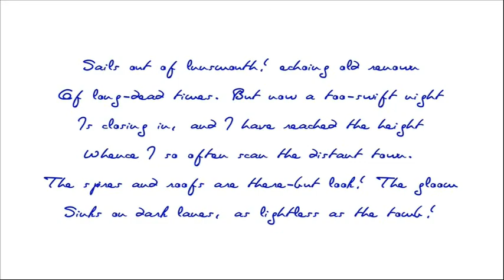08 Fungi from Yuggoth - The Port - H. P. Lovecraft read by William Hart (corrected version)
The corrected audio-video version of "The Port," Sonnet 08 of the sequence of 36 sonnets making up H. P. Lovecraft's Fungi from Yuggoth cosmic poetry collection.

These are Lovecraft's words, being presented here with Lovecraft's spelling, and in a font that is based upon

Lovecraft's own cursive writing.  See the closing credits file for source details.

These readings by William Hart, were recorded on 18-August-2010, for release on 20-August-2010 in celebration of

H. P. Lovecraft's 120th. birthday, as a celebration by Will Hart of the 20th. anniversary of his being at Lovecraft's

grave-side on his 100th. birthday; and to stir up excitement for the upcoming 2013 Universal Studios 3D movie

version of "At the Mountains of Madness" by Guillermo del Toro and James Cameron.

And visit the CthulhuWho1 audio and updates blog at cthulhuwho1.com for more Lovecraftian recordings.